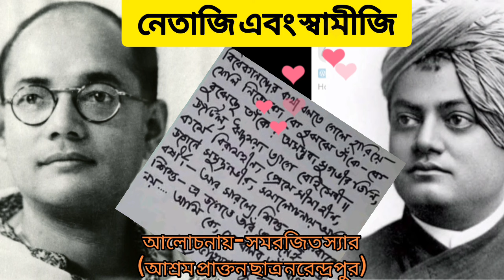নেতাজি এবং স্বামীজি | Swami Vivekananda and Netaji Subhas Chandra Bose